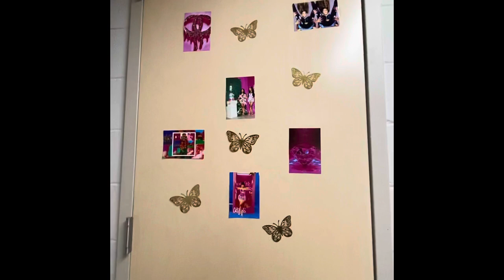College Move-in Day❤️ at Jacksonville State University🐔❤️